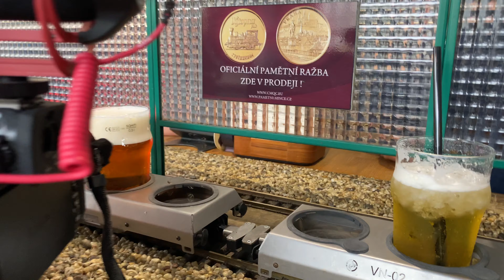PRAGUE & BERLIN - La suite de nos aventures ! | spécial INTERRAIL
Nous arrivons à la fin de nos aventures 🥲, prochaines destinations :

📍Prague, République tchèque
📍Berlin, Allemagne